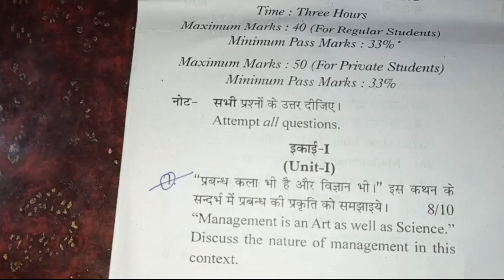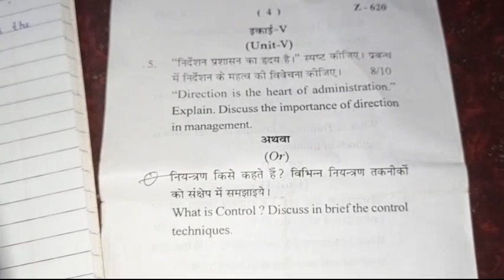principles of management question paper 2022, question paper principles of management, bcom 2nd year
telegram - This is an educational channel is very important for commerce students. Helpful for class 11, 12, bcom etc.